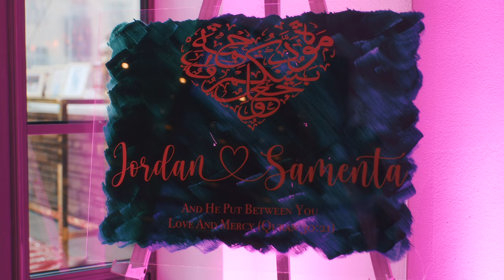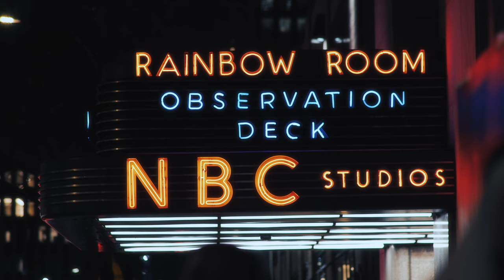Samenta & Jordan's Wedding Highlight Video | 620 Loft + Garden NYC | A Day of Love 💖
Relive the magic of Samenta & Jordan's wedding day with this stunning highlight video captured by HAK Weddings. Set at the beautiful 620 loft + Garden in New York City, this wedding was a true celebration of love and unforgettable memories. From the emotional ceremony to the unforgettable reception, this video perfectly captures the essence of this couple's unique love story. Let us take you on a journey of love and emotion as we witness the beginning of their happily ever after. Watch now and experience the beauty of Samenta & Jordan's wedding day!

Share your thoughts on this video in the comment section below.